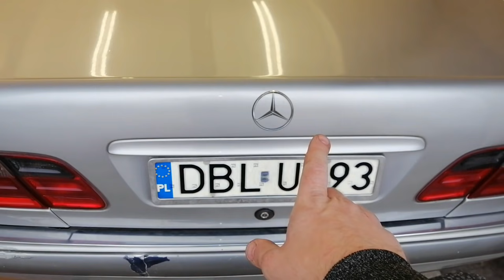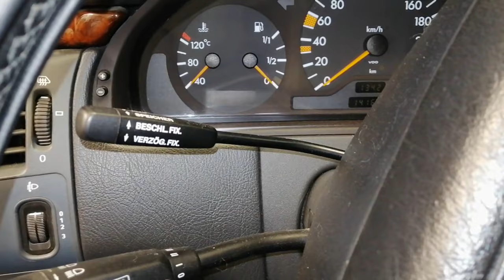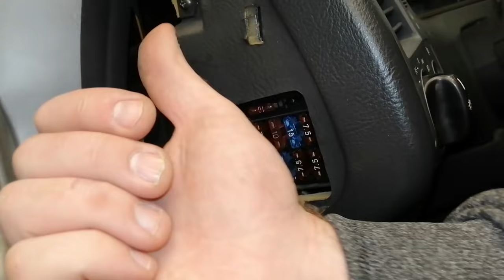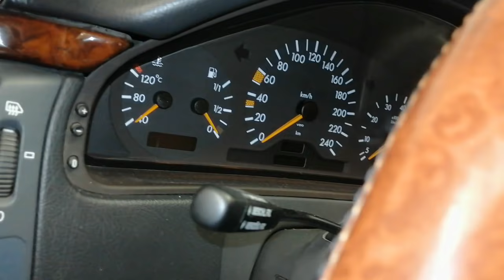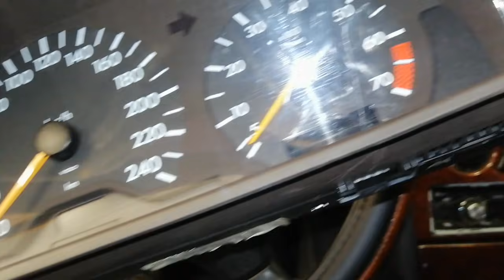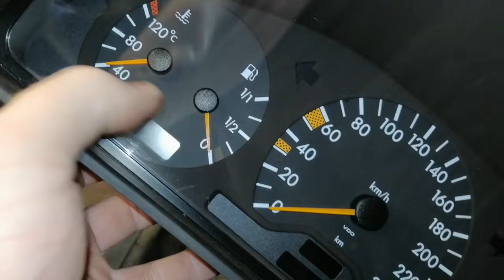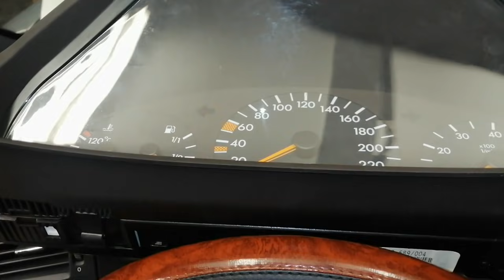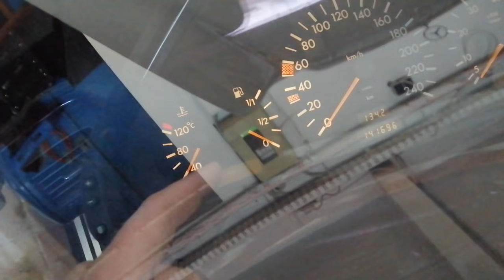Mercedes W210 i Stabilizacja Systemu Oświetleniowego "żaróweczki" nie takie proste jakie się wydają!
* * * * * - R O Z W I Ń * * * O P I S - * * * * *